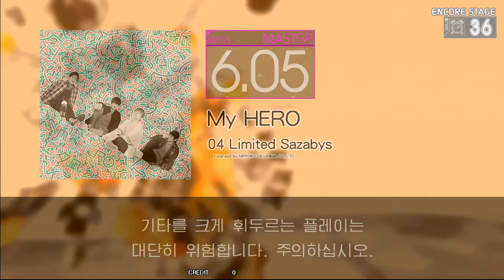GITADORA GuitarFreaks - My HERO (BASS - MASTER)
Artist: 04 Limited Sazabys
BPM: 217
from GITADORA EXCHAIN